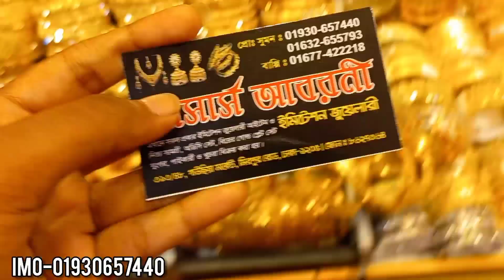designer Jewellry collection.